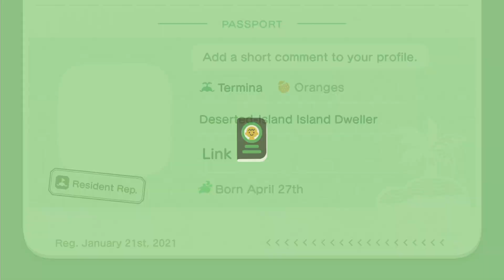Let's Relax; Animal Crossing New Horizons with no commentary (Part 1)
This is my playthrough of Animal Crossing New Horizons. There's no commentary from me in this video, so you can just relax and watch the game.
I will be attempting to build a Majora's Mask themed town in this playthrough. It's going to be a long process though, so please be patient. I will also be utilizing time travel to speed things along, sorry if that bothers you. When this game first came out, I played legitimately for a while on my Switch Lite, but ultimately I'm more of a creative person when it comes to Animal Crossing and I like to build cool towns.
Also for this LP and any future console LPs, you may hear some slight static if your volume is high. At normal listening volumes it should be impossible to hear. You can thank Windows 10 for pushing an update that somehow catastrophically ruined the way my capture card outputs audio and I had to buy cables to record through mic and more cables to reduce the static from that.